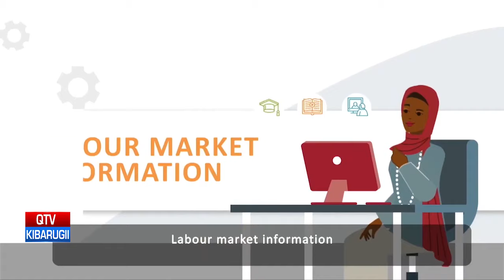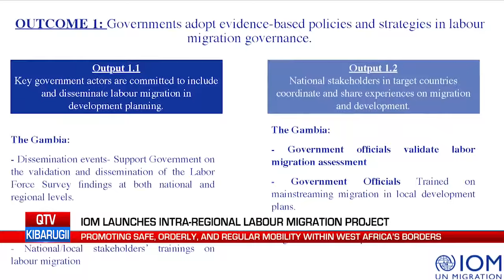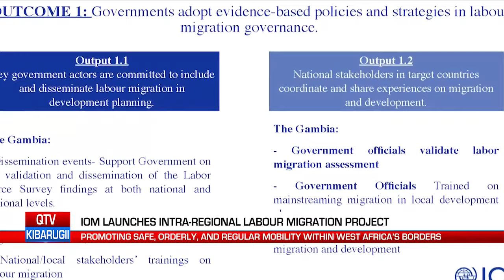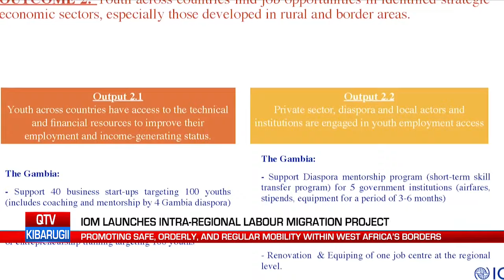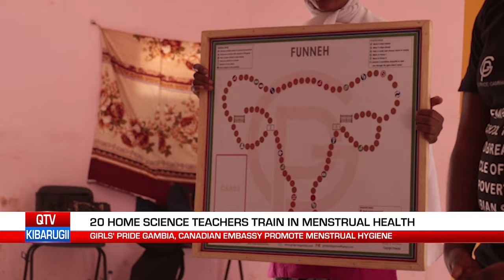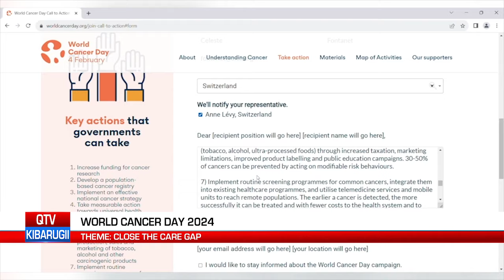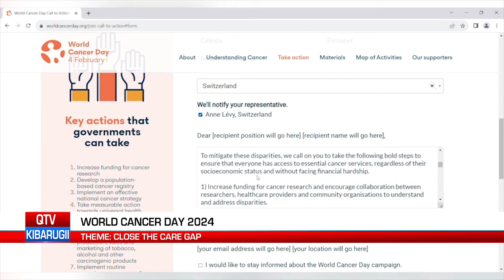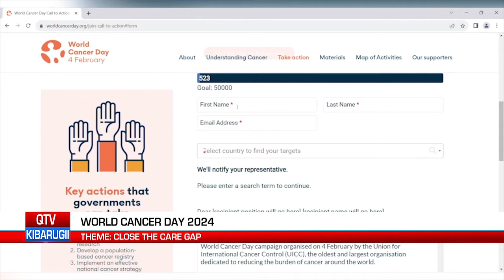QTV NEWS IN FULA 05.02.24